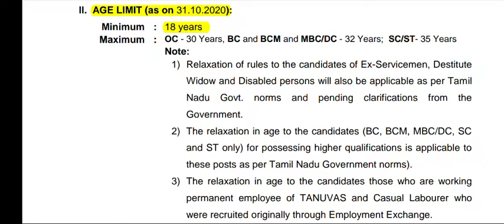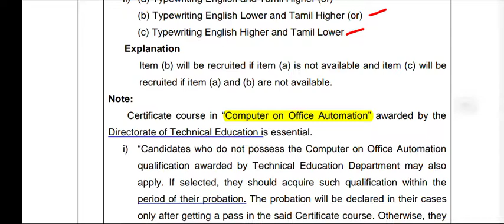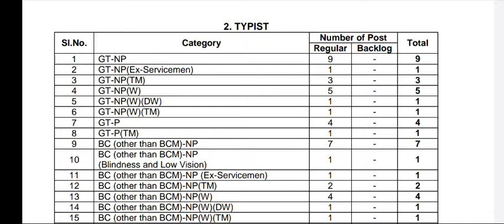கால்நடை பராமரிப்பு துறையில் வேலைவாய்ப்பு 2020 | Government Jobs 2020 மாபெரும் வேலை வாய்ப்பு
தமிழக அரசு கால்நடை பராமரிப்பு துறையில் வேலைவாய்ப்பு 2020 | Government Jobs 2020